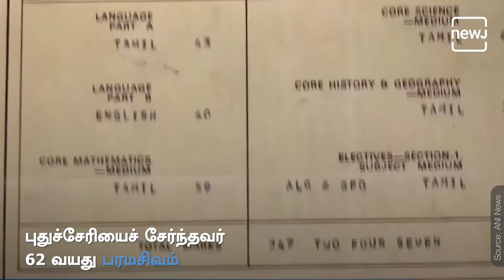62 YO Retired Military Man Takes Admission In College | புதுச்சேரி | Tamil NEWJ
A 62-year-old ex-serviceman of the Indian Army, (Retd) Subedar Major K Paramasivam has resumed his further studies after retirement.

புதுச்சேரியைச் சேர்ந்தவர் பரமசிவம். 62 வயதில் லாஸ்பேட்டை மோதிலால் அரசு பாலிடெக்னிக்கில் சேர்ந்துள்ளார்.

Time Stamp:
00:00 Introduction
01:50 Subscribe to Tamil NEWJ